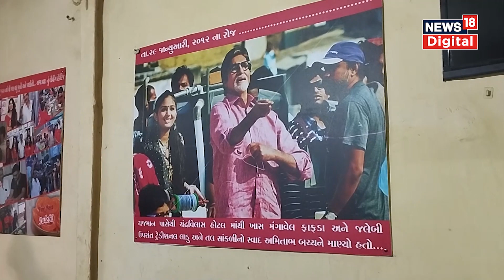OLDEST HERITAGE HOTEL : આ હેરિટેજ હોટેલ Big B ની સૌથી પ્રિય છે | Ahmedabad News | PM Modi | Gandhiji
The 123-year-old hotel has been visited by dignitaries like Amitabh Bachchan since Gandhiji.

123 વર્ષ જૂની Hotel કે જેની મુલાકાત ગાંધીજી થી લઇ અમિતાભ બચ્ચન જેવા મહાનુભાવો લીધી છે.n18oc_ahmedabad